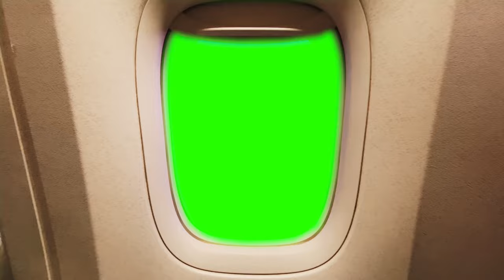Airplane Window Green Screen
You may download and use this on your videos.